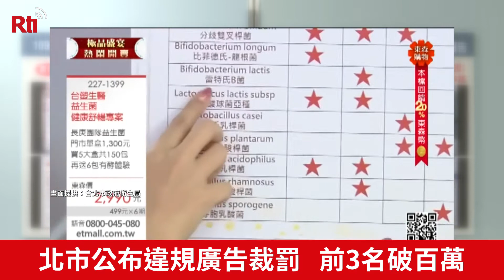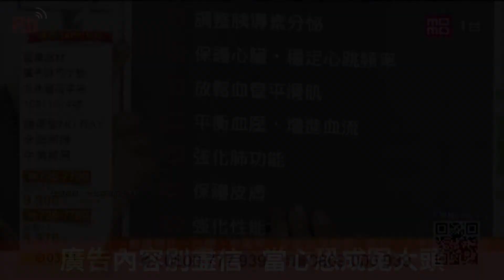北市公布違規廣告裁罰 守喜連2年最多【央廣新聞】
台北市衛生局22日公布去年一整年違規廣告裁罰統計，一共開出806張罰單，總金額高達6480萬，都是廣告內容太過誇大，而且罰鍰金額累積前三名，分別是守喜、堤麥策略行銷和晉恩公司，都超過100萬，其中守喜更是連續兩年都是冠軍，衛生局說只要是重複違規，罰鍰都會是以倍數往上跳，不過實際致電守喜，說晚點回覆記者，但是至截稿前還沒有回應。至於堤麥策略行銷沒有接電話，晉恩則是直接拒絕回覆。